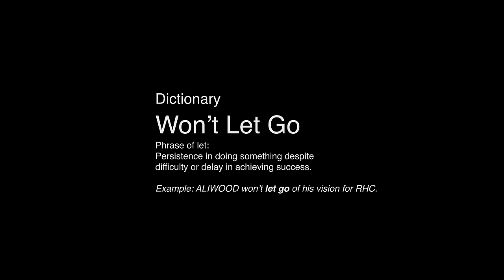ALIWOOD - Won't Let Go